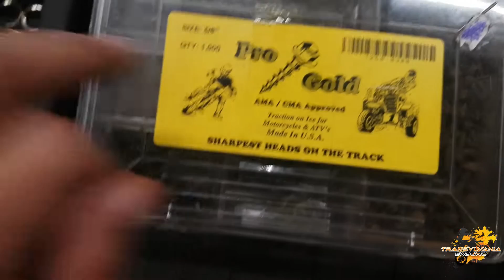Pro gold ice screws | 300 TPI 2019 hard-enduro in winter | Gear Reviews #10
The best investment in winter, with maximum grip on ice and snow the Pro-Gold ice screws, are the best choice

-Deep V-head design for the serious racer
-Large shank with coarse threads helps prevent screws from pulling out
-Heat-treated for long, sharp head life
-Plating process maintains the sharpest head possible, creating a dark green color